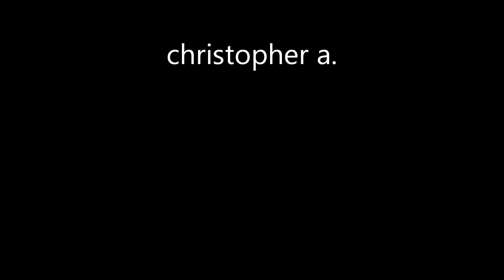Death of the Dinosaur